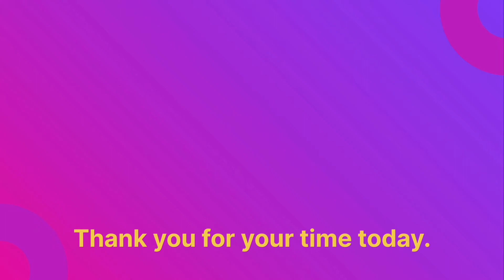Day 30. Daily update. 😃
Hello and a warm welcome to MPAM. It's a project to see if you - the "social media world" - will help make me, Paul, a millionaire.
Each day I upload a short video to reveal how many subscribers I have and what my financial balance for the project is: I'm writing this in June 2022 and at this moment have 0 subscribers and a financial balance of 0.
To start earning money from YouTube I need to gain a certain number of subscribers and a certain number of watched hours of my videos. After that the income earned goes up as views go up - so the more of my videos you watch the more I make (put the kettle on!).
Paul :)